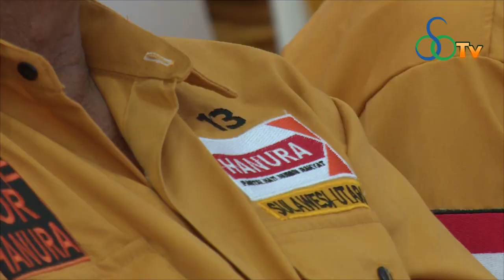Oso Perintahkan Kader Hanura Menangkan Jokowi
Pidato ketua umum hanura oesman sapta yang tegas dan cukup menghibur ini disampaikan dalam acara pelantikan pengurus DPD dan DPC se-Sulawesi Utara pada kamis 12 april 2018 di Kotamubagu Sulawesi Utara